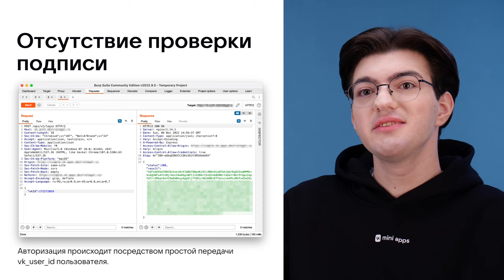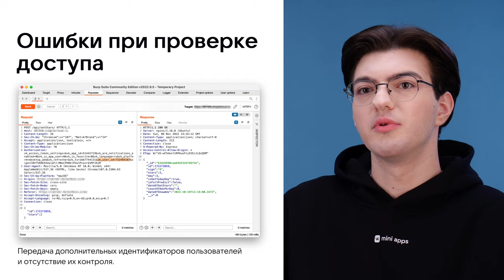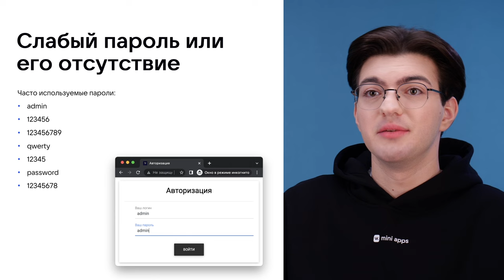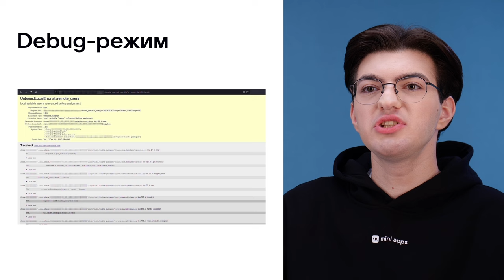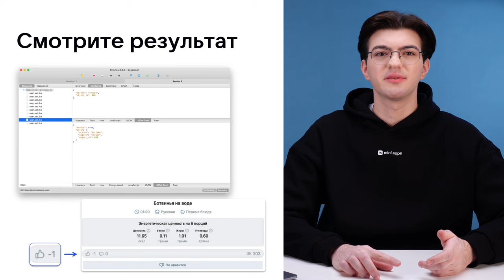5.10. Тестирование. Безопасность мини-приложений